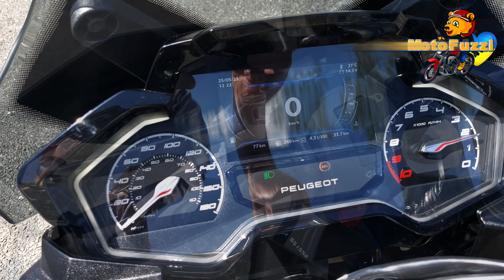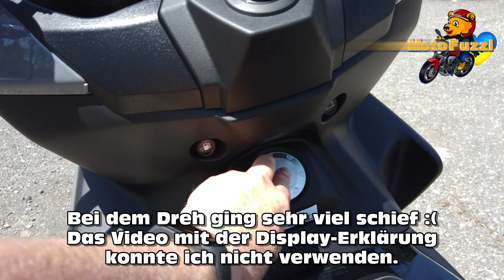Peugeot XP400 GT (2023) | Probefahrt, Walkaround, 0 auf 100 km/h | VLOG 444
Meine Probefahrt mit Peugeot XP400 GT (2023).

¡Muchas gracias a Navarro Hermanos por esta prueba de manejo!

Inhalt:

0:00 Start und Intro
1:46 Probefahrt beginnt beim Händler, Navarro Hermanos, in Málaga (Stadtfahrt)
4:12 Fahrt in den Bergen
5:30 Walkaround und Präsentation
7:13 Bedienelemente, Display und Stauraum
10:13 Beschleunigungstest 0 auf 100 km/h
10:39 Fazit